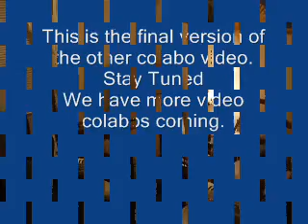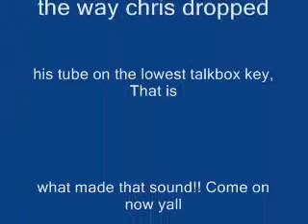Computer Love Colabo Final Version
Final verson of the colabo me an my homie did.